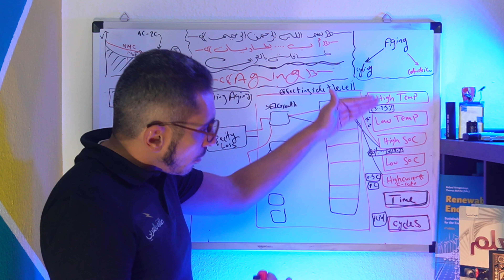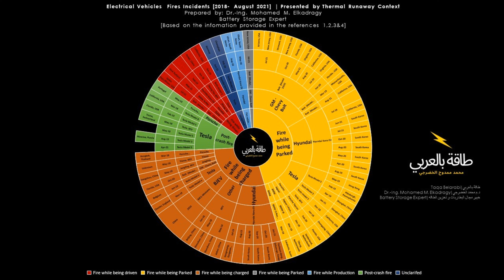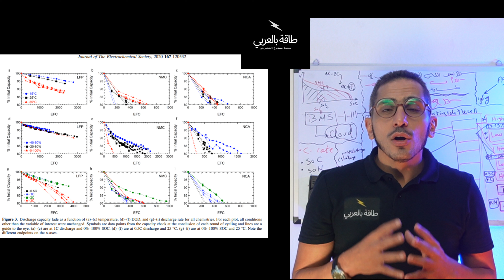|طاقة بالعربي | Battery Aging [4 of 5] - Cycling Aging [2/2] | أ ب..بطاريات |20| التقادم و ألياتة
" أ ب...بطاريات" | AB...Batteries
انطلاق السلسلة و الدورة العلمية لأساسيات علوم البطاريات و تطبيقتها مثل السيارات_الكهربائية و تخزين الطاقة_المتجددة و غيرها

يقدمها: دكتور.م. محمد الخضرجي
خبير متخصص في مجال البطاريات و خبير متخصص في مجال البطاريات و تطبيقها و تخزين الطاقة الكهربائية ب#المانيا

محتوي الدورة بدون مقابل مادي أو أي رسوم اشتراك
أيضا بعد التسجيل يمكن مناقشة أي اسئلة أونقاط توضيح مع المحاضر في لقاءات مباشرة

تبنية: يمكن الحصول علي شهادة اكمال للدورة التعليمية بعد التسجيل
[التفاصيل الاخري الخاصة بالشهادة في محتوي السلسلة]

سلسة كاملة لأساسيات علوم البطاريات و تطبيقاتهاعلي أسس عملية و

المحور التعليمي من طاقة_ بالعربيمن متخصصين.